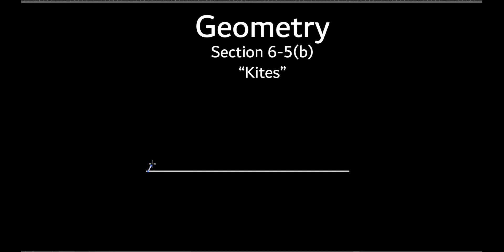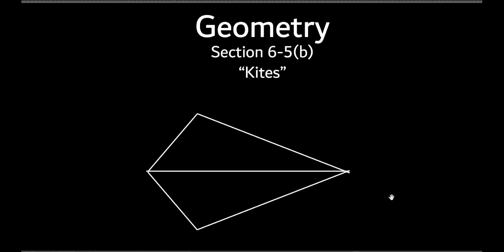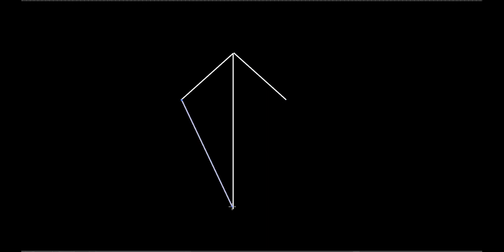CP Geometry (2) Section 6-5(b) "Kites"